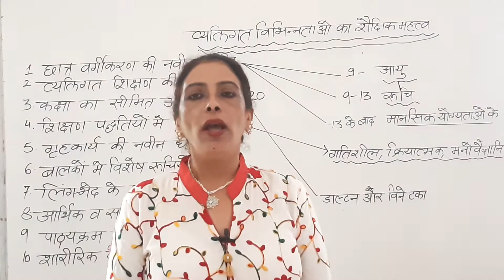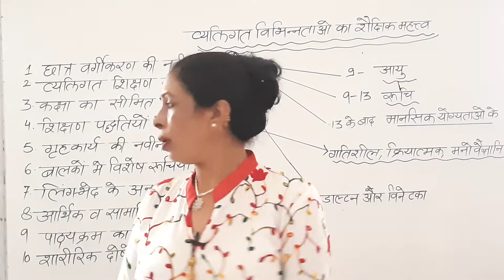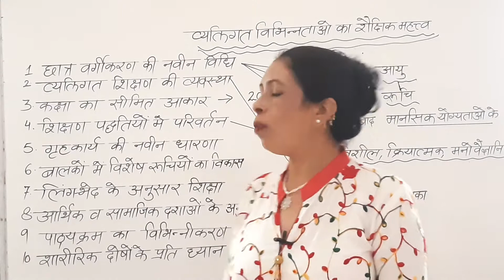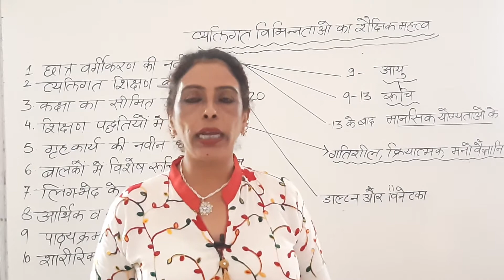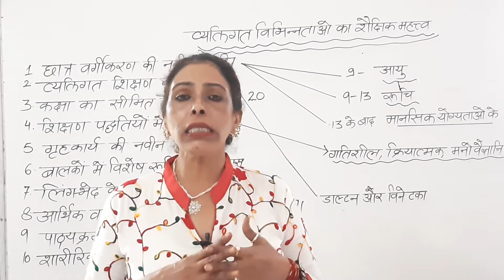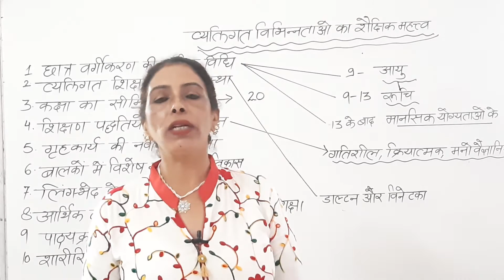व्यक्तिगत विभिन्नता का शैक्षिक महत्व